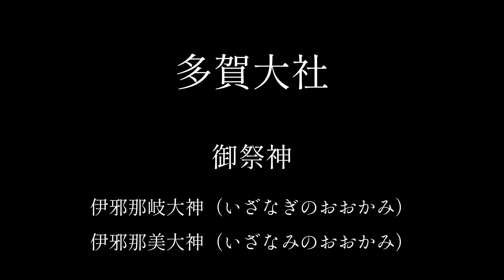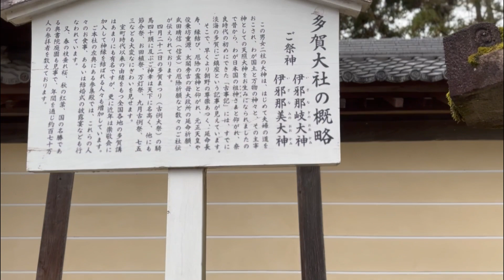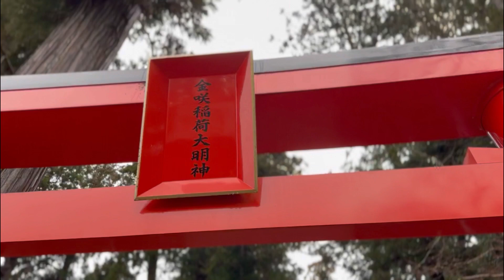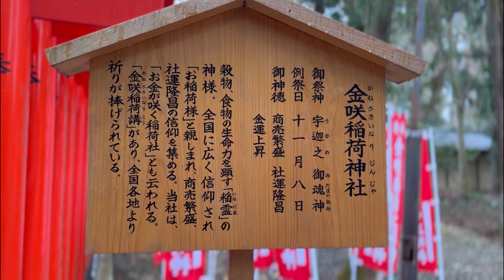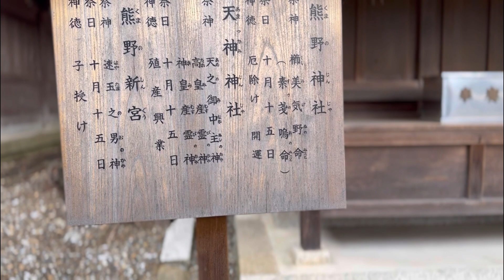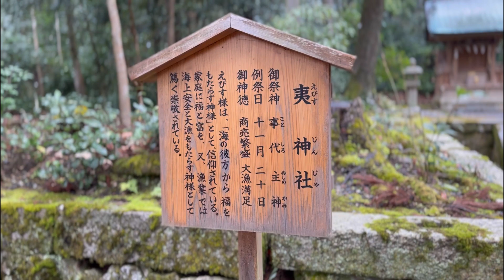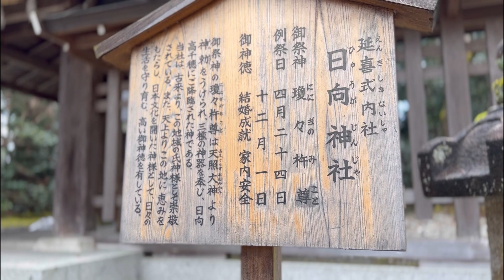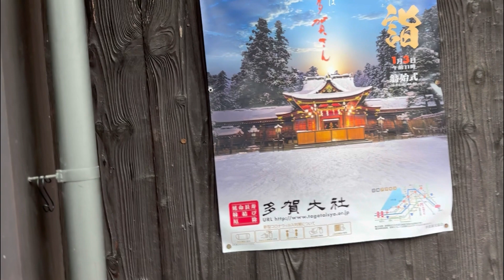【多賀大社】アメノミナカヌシ様やカマドの神様など、珍しい神様が数多くいらっしゃいます。この地を訪れるすべての人々に良きことが雪崩のごとく起きる、そんな場所です。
滋賀県　多賀大社
遠隔参拝で来ますので、ご一緒にどうぞ。

※後半の8分以降、工事車両の音が入りますので、音量注意です

御祭神：伊邪那岐大神、伊邪那美大神

末社＆摂社：
天之御中主大神、竈の神、年神など、

ミュージシャン: Carl Storm